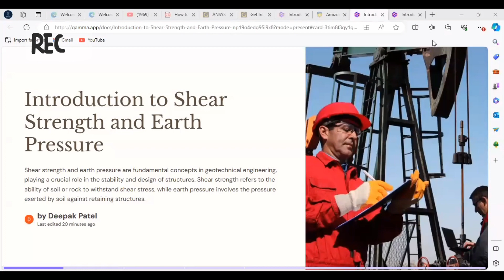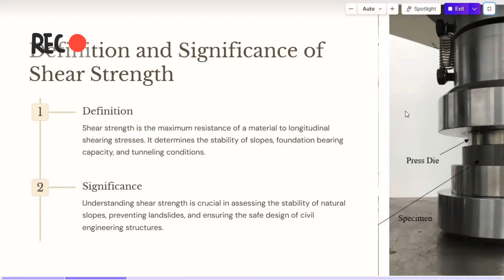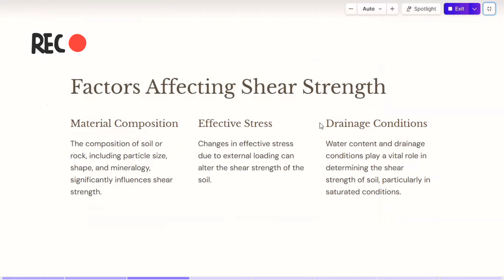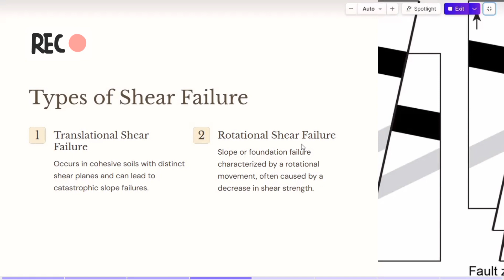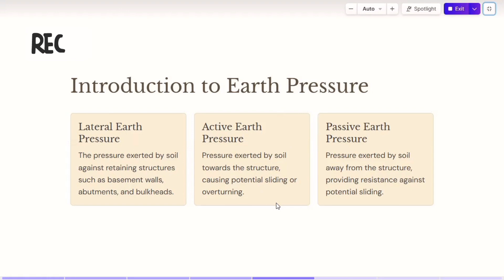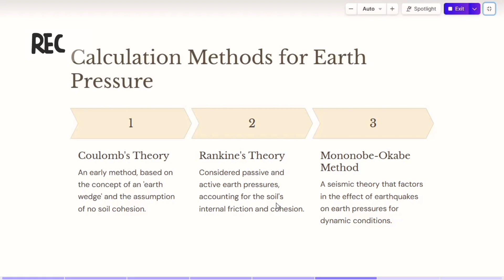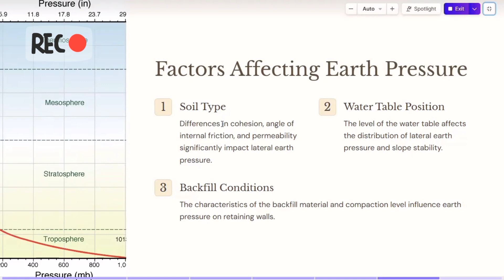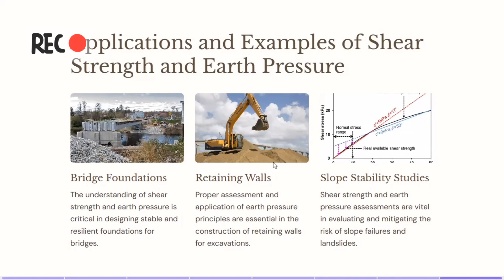Shear Strength || Earth pressure || Soil mechanics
Welcome to Greatful learner. Knowledge is power, learning is a super power. Greatful learner is provided technology/engineering  related information and knowledge. And mainly focus on construction related information resource and learning. for construction professional and Civil Engineering Student around the globe. Greatful lerner offer Articles,Books, Videos,Software tutorials and Many more.

About the Speaker- He is an Civil Engineering Student and Digital Entrepreneur, Motivational speaker and also, He is doing Business with a Big vision. He is learning and growing everyday in life. And He just wants to share that knowledge and wisdom with a lot of people, So that they should also grow.

⬇️ Follow On Social Media To Know More & Learn About Skills.

Deepak Patel
Greatful learner[Civil Engineering]

My Equipment:
🎵 My mic
🎮 My laptop
📱 My phone
Ring lite(DIGITEK)
Tripod for Smart phone(Digitek) (DTR- 220)
Camera Tripod [DIGITEK] (DPTR 605 VD)